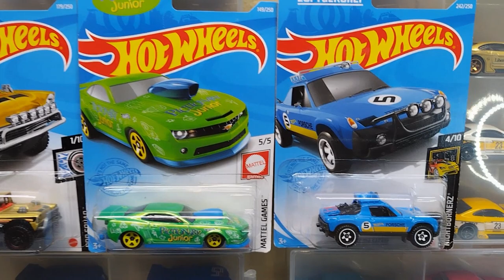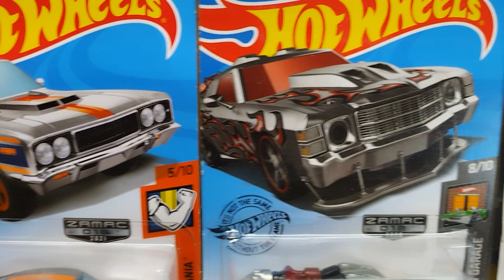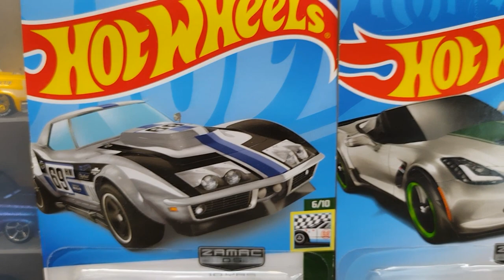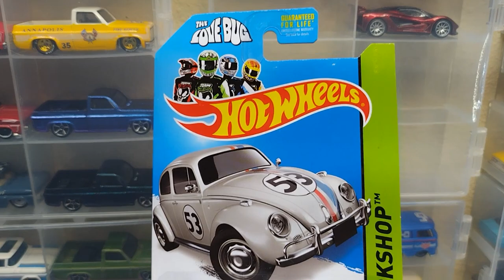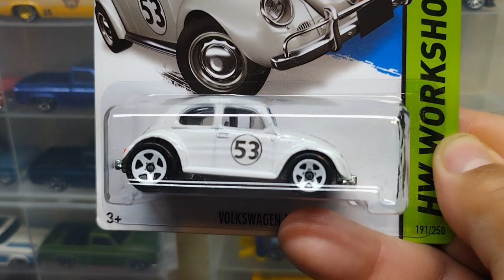UNOS REGALOS DEL COMPA TORRES